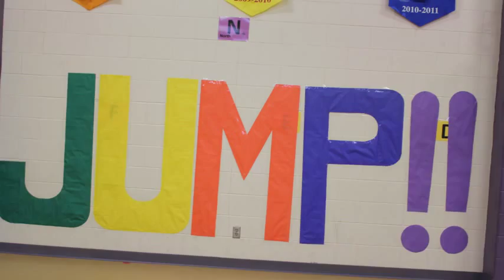Jump Rope for Heart - Montgomery Elementary School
Jump Rope for Heart at Montgomery Elementary School
Are you ready to jump?

Girls Just Wanna Have Fun - Cyndi Lauper
It Takes a Heart to be a Hero - Jump Rope for Heart

(do not own rights to songs)